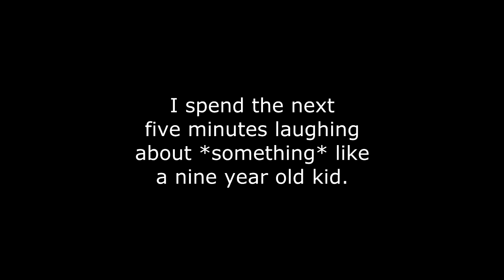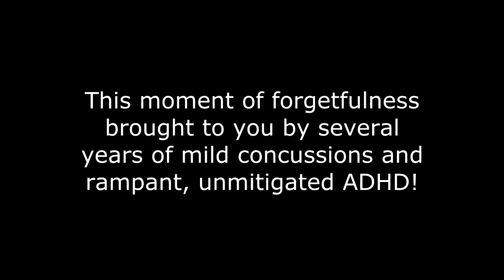o#o Goat Heads, Custom Decals, Big Video Ops, & a Music Contest! [mv]{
First on the agenda: I can now make custom stickers, whatever tickles your fancy! Be it eveRide, your own YouTube username, your own logo, the name of your bike, or whatever else you want. Prices will vary by time and complexity, send me a private message on YouTube or Facebook to set it up. I don't mean this to be a huge commercial thing, and I don't plan on making gobs of money or anything, it's more just a fun project and I figure I can learn how to use this thing while getting my friends hooked up with some cool personalized stickers/decals.
Red, Green, Yellow, Black, White, Orange, or Blue in whatever design you want. (I won't rip off other motovloggers' sticker designs, though.)

Second on the dockett: I'm in the process of producing a HUGE protovlog-- hopefully bigger than "Why Ride a Motorcycle". As this is a more professional production, I want to find excellent footage from many different riders. Submit your best footage by uploading your "highlight reel" to YouTube as an unlisted video, then sending me the link to everide.org at gmail dot com! Riders will be credited in-video so this is an opportunity to hopefully grow your audience, or at least be in an awesome collaboration with other fantastic motovloggers!

Thirdly: (UPDATE: The music has been found!) This production also needs MUSIC. Great music! I'm not really looking for rock, metal, crazy dubstep, rap, or really anything with distinguishable lyrics... I'm more thinking of some building cinematic electronic stuff like what I used in this video
Whoever submits the music that is used in the video will get a totally customized, absolutely FREE awesome sticker with whatever they want on it! Check out the color availability above, and due to my equipment the sticker size will have to be limited to 12x12.

to see your favorite motovloggers, find new talent, and submit your own videos. Adsense revenue from the site goes directly to your favorite charities!

"How Do You Feel About That? (guitar instrumental)" by Ivan Chew

"THIS IS OUR MUSIC (Thruewiddit mix)" by duckett (feat. Forensic, Sol)

All other audio and visual content has been produced and recorded by YouTube user eveRideorg using Sony Movie Studio Platinum 11 and Adobe Photoshop CS4.   NEED AN INVINCIBLE, UNIVERSAL, LIGHT-WEIGHT MOTORCYCLE RACK?